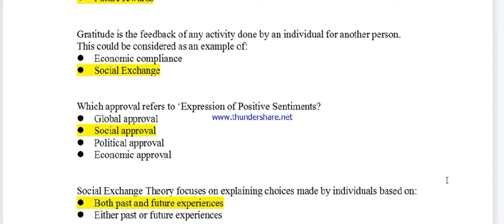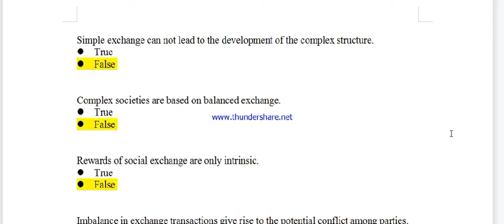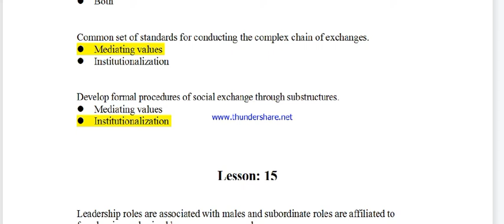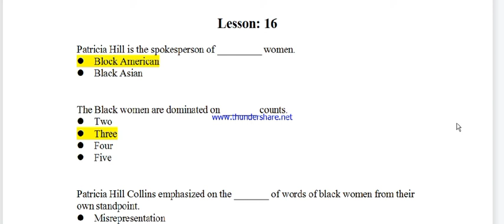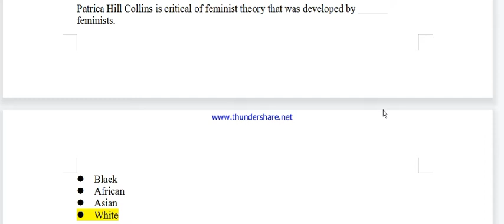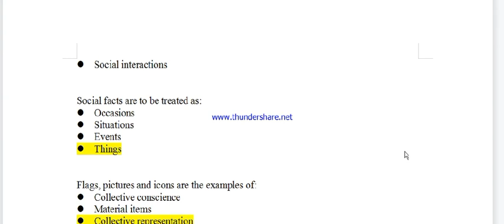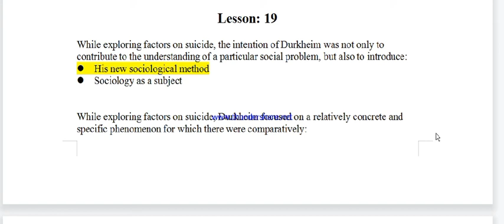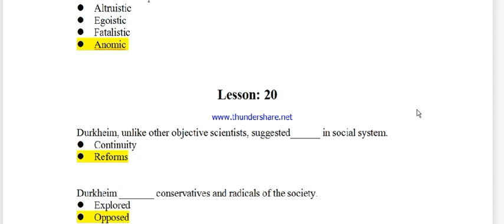SOC 302 Quiz 2 file Solved by FSS, SOC 302 Quiz 2 Lesson 13 to 20 by FSS